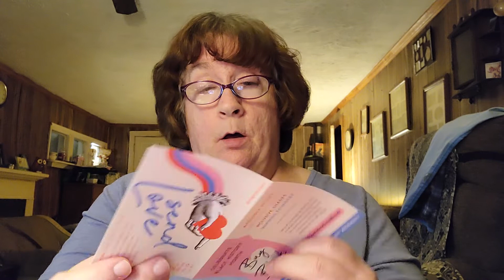Ipsy bag for February and a update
So this should be my last ipsy bag, going to cancel. A update on my husband and I.  hope everyone is doing great and having a good day. I'm doing well 👍 bye for now:) oh Happy Valentines Day